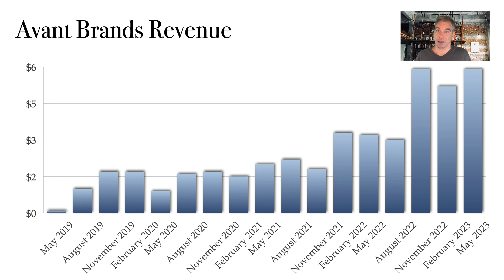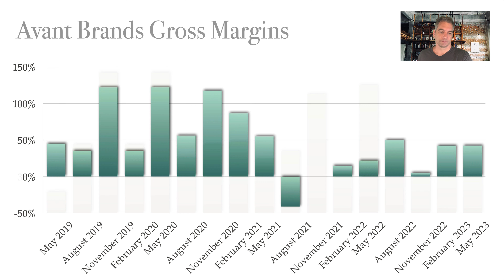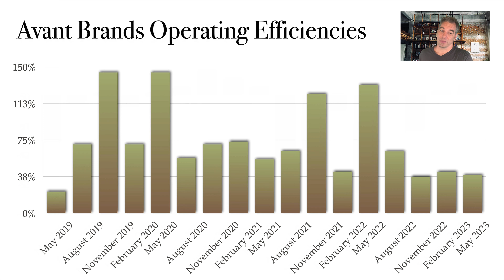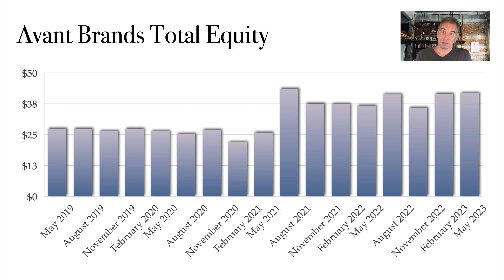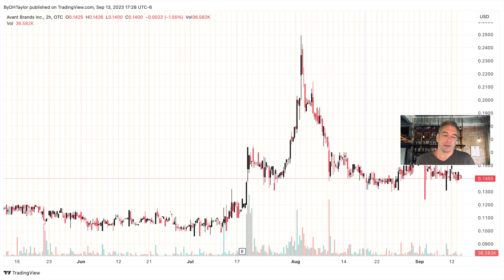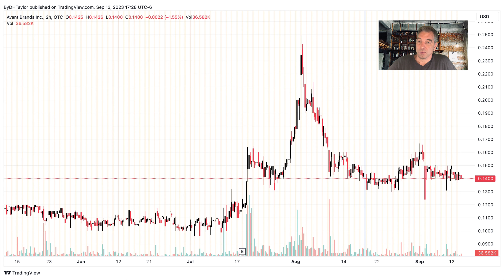Avant Brands AVTBF stock and why you should buy AVTBF stock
Avant Brands AVTBF stock continues to improve metrics and financials.  AVTBF stock has already achieved profitability.  AVTBF stock continues to build revenue and more facilities as AVTBF stock continues to grow its premium branding. As cannabis stocks continue to improve in their metrics, AVTBF stock is a stock to buy as AVTBF stock outperforms many metrics for cannabis stocks.  AVTBF stock moved higher on bigger revenue and improving metrics and as cannabis stocks move more and more because of rescheduling, AVTBF stock may get acquired and become part of a bigger company.